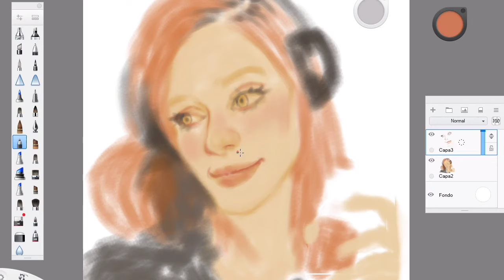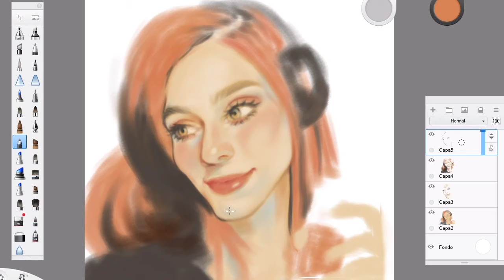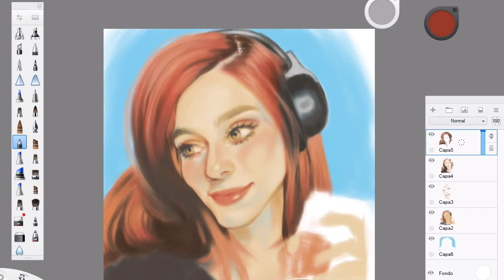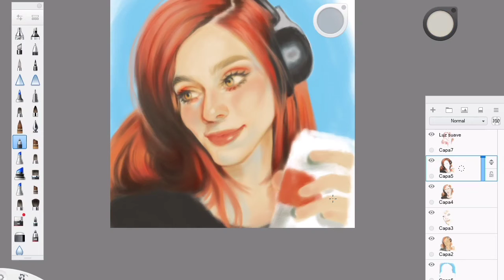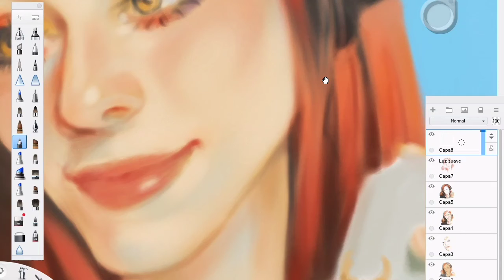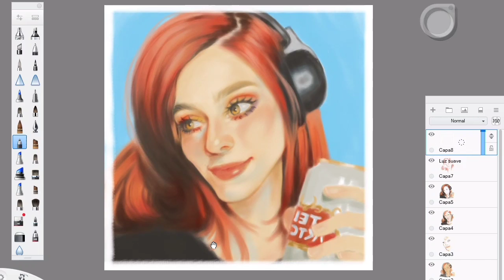Danna and beer - Portrait Sketchbook Pro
Hola!😊

ya que tengo internet nuevamente pude ver videos de Danna en la comodidad de mi cueva, amo Danna hates on movies 🎥 aprendes conceptos cinematográficos y mucho mas✨

la música 🎶
♫Song : future james - pure imagination ~

puedes pasar por aquí para más contenido ✨

y like para que Danna lo vea💞